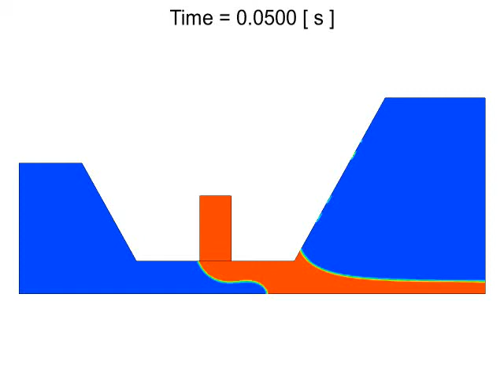スロットダイコーティングの解析事例 減圧なし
赤い部分が塗液、青い部分が空気を表しています。
「減圧なし」の結果は気泡が入ってしまい液膜が不安定である様子が確認できます。